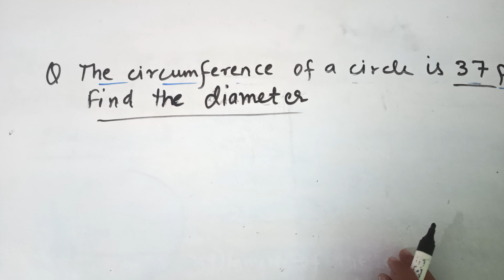The circumference of a circle is 37 pi cm find its diameter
Hello bacchon aaj ham class 10th ke math the question solve karne Wale Hain jismein hamen circle ka circumference given hai and isase hamen diameter find karna hoga to kaise karenge hamare channel ko subscribe Karen